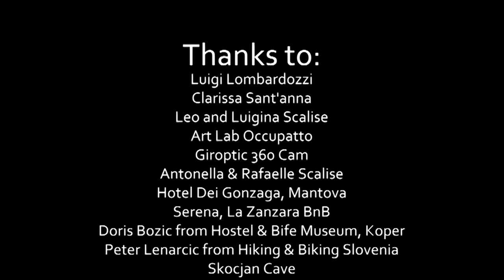Bike trip from Italy to Slovenia - Episode 5, Chioggia to Venice (The Little Venice)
In this episode, we made a tour in Chioggia with a local, Marianna, who showed us everything. After a couple of days discovering the whole town, we headed towards Venice.